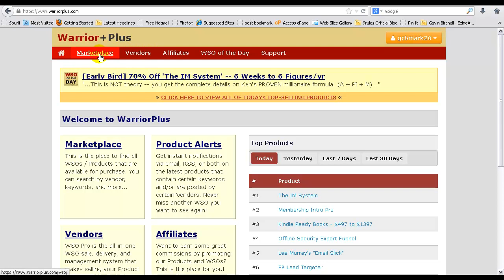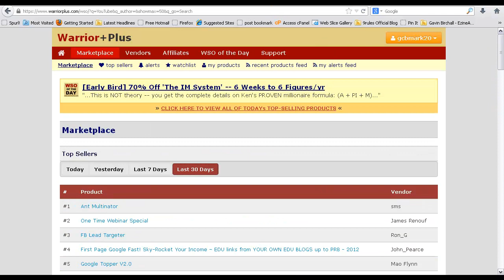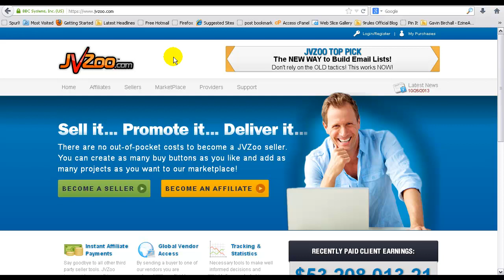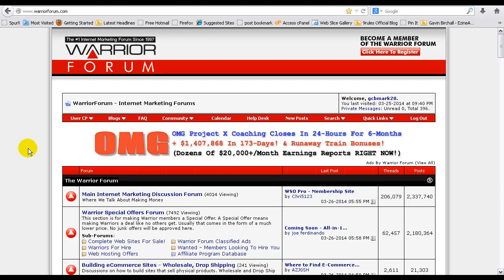WSO Training - How To Attract The Right Affiliates To Your Offers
Today Gavin Birchall shares with you how to attract targeted affiliates to your wso launches so that you can increase sales on the day of launch, get more exposure and grow your business ten times faster online.